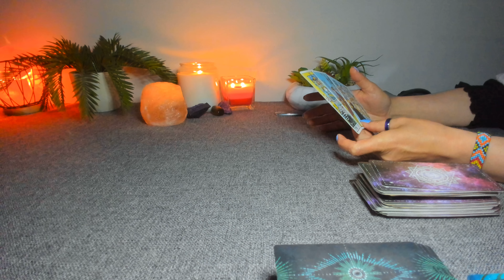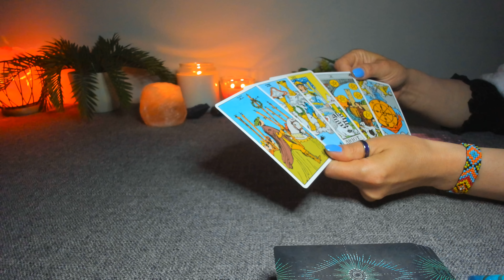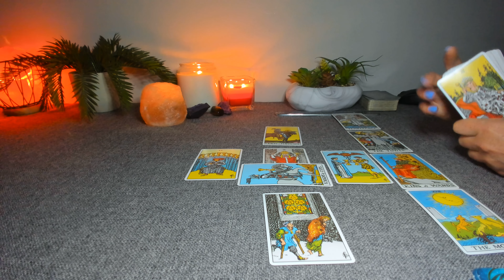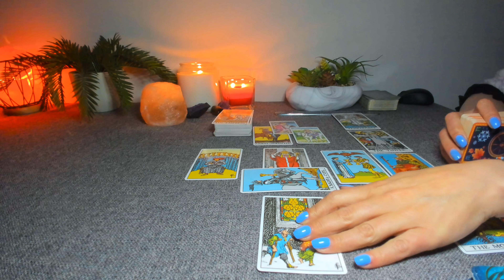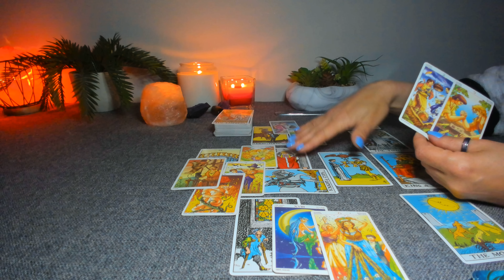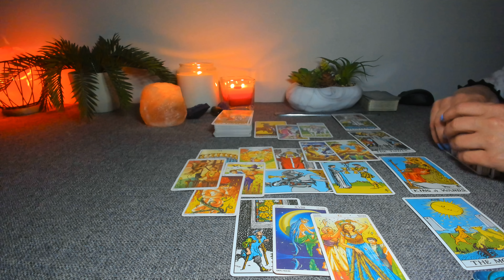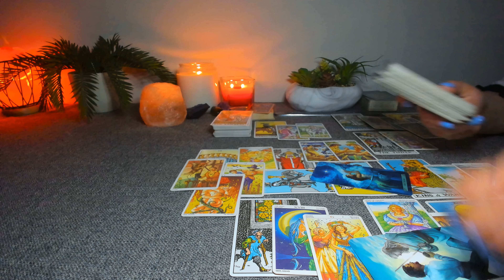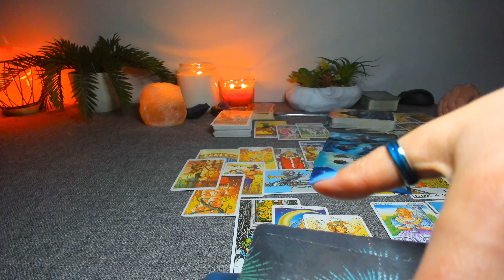Indecizie, doua oferte care vin in acelasi timp, alegeri....